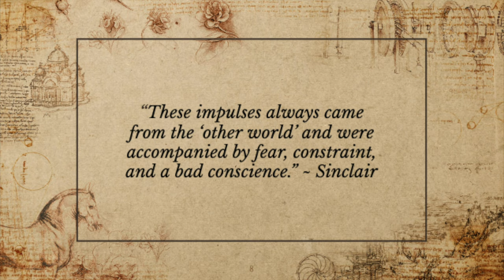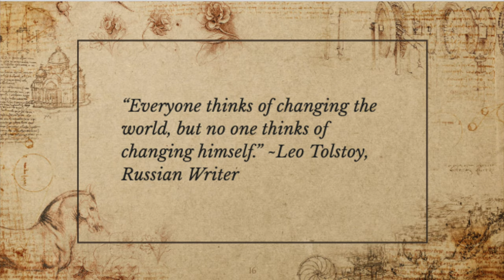Cinderellan Values | Mary-Anne Ko | TEDxYouth@STC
Mary-Anne examines traditional and contemporary attitudes towards the fictional character Cinderella.  With reference to modern-day philosophers and psychologists, she recalls her own personal epiphany as she confronts the expectations of today's society. Mary-Anne is a Year 9 student, who has been studying in Sha Tin College, Hong Kong, for the past 3 years.  She is a passionate speaker, and is honoured to take part in her first TEDx event. This talk was given at a TEDx event using the TED conference format but independently organized by a local community.